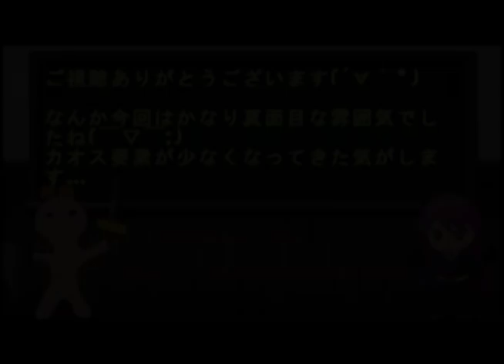【名作RPG】ファイナルタカノマサ4【KFゲーム広場】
ついにモツ夫が仲間になって、ミスチルとも再会することが出来ました☆
そして、ミスチルから衝撃の事実を聞いて、タカノマサはデンジャラス星人を倒すことを誓うのだが…

フリーゲームのことならKFゲーム広場にお任せ☆
今すぐアクセス↓